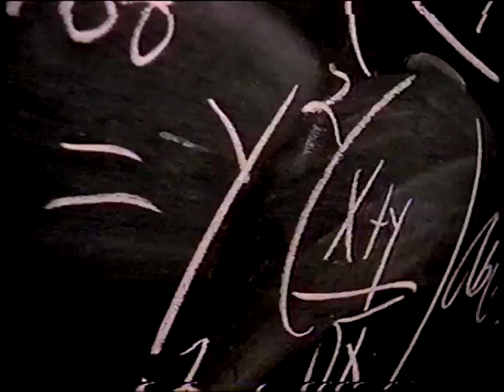Weezer Undone (The Sweater Song) live on 120 with Lewis Largent (1994.12.18)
Originally from Aug 21, 1994 episode.

If you are an avid 120 Minutes fan and a trader/collector of actual episodes of the show, do please drop me a line. Although I have a fair number of shows, I am always looking for more in order to archive as many as possible, if you are willing to share, trade, or sell, please contact me.